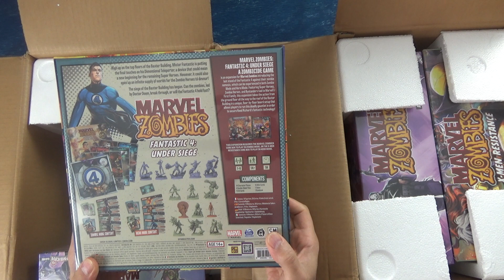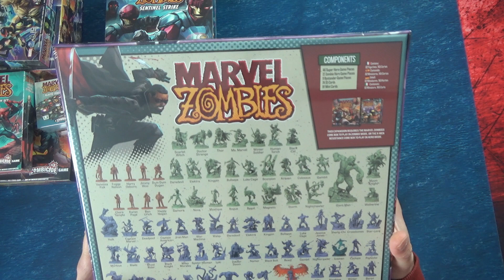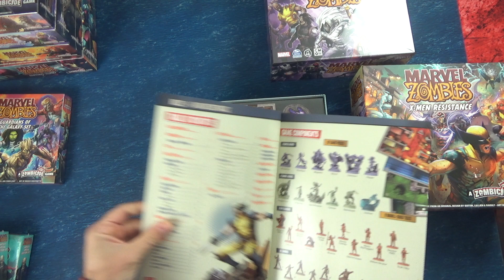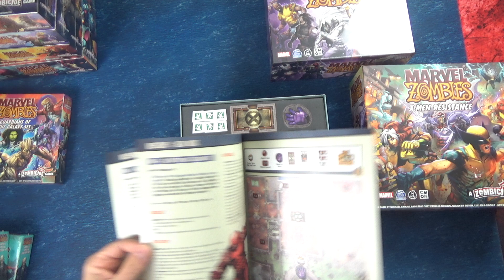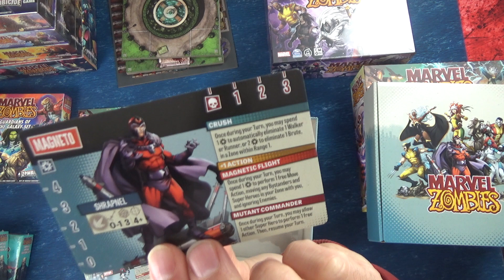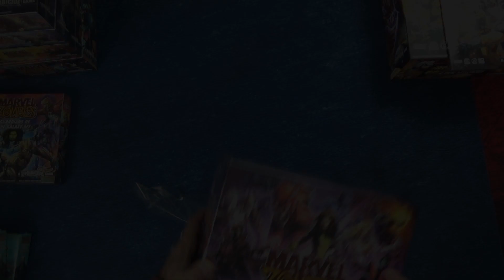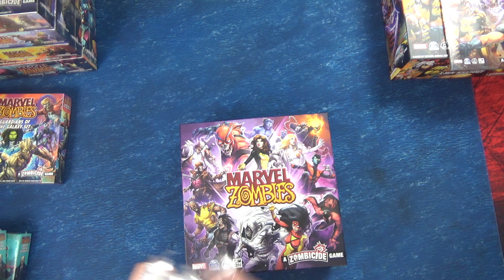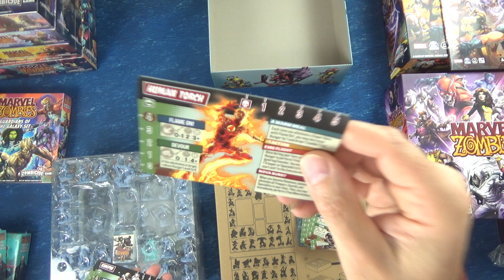Unboxing Marvel Zombies : X-Men Resistance et Stretch Goals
La dernière vague de livraison du KS Marvel Zombies est arrivée, et elle contient des zombies !!!
Dans cette première vidéo on regarde la boite X-Men Resistance et la boite de stretch goals